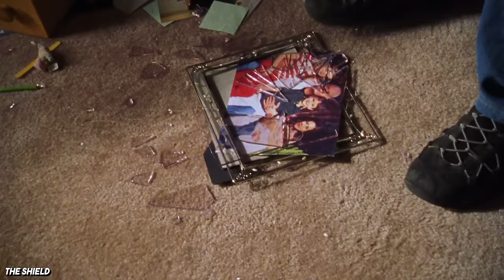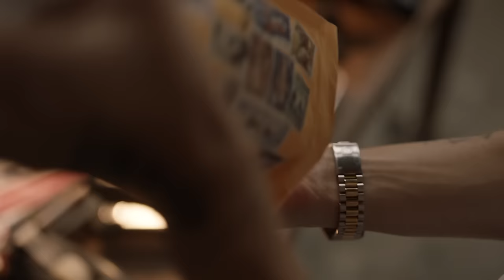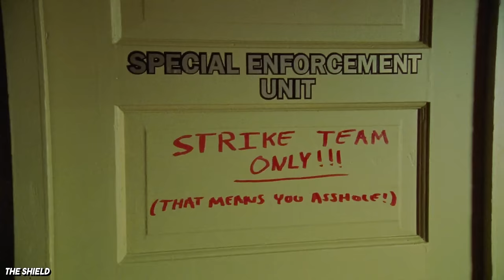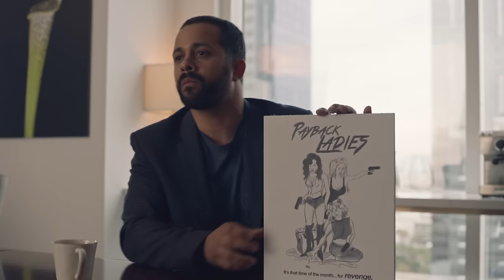How BARRY Writes Men | Video Essay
HBO's Barry has a funny premise: a hitman is bored from killing people and just wants to settle down. It's a riff on the Difficult Men era of TV, defined by central middle-aged men behaving badly in shows like The Sopranos, Mad Men, and Breaking Bad. But is this premise just for laughs or is the show trying to say something deeper about masculinity?